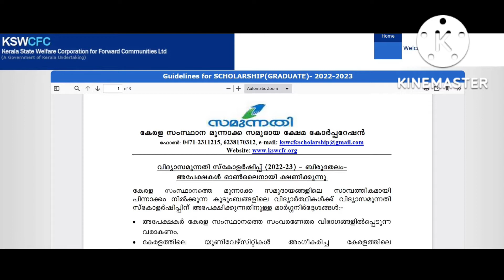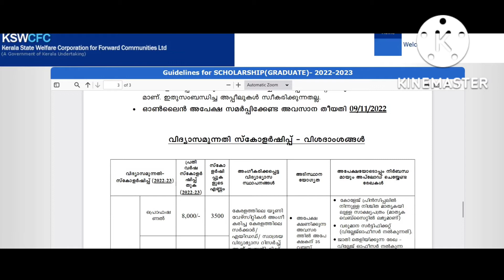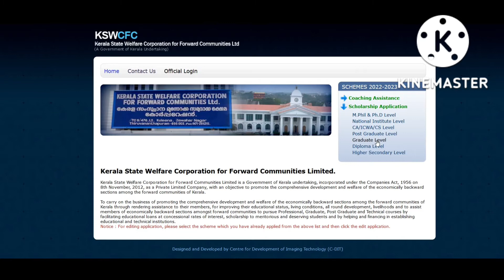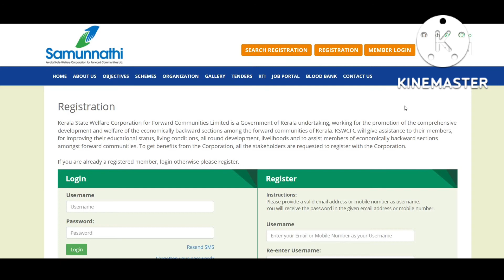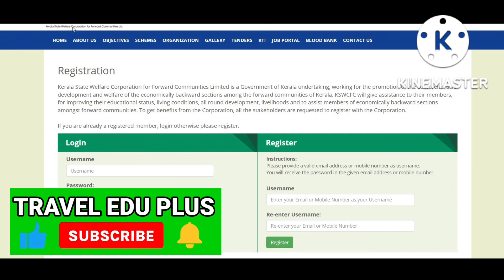Scholarship I Vidhya Sammunithi